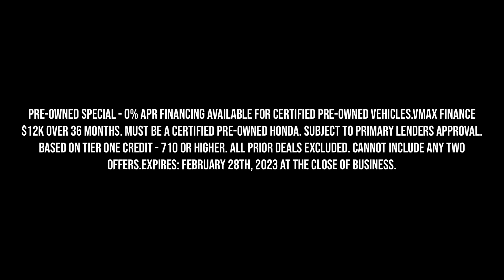Hillside Honda - 0% Financing CPO - Jamaica, Queens NY 11435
Until February 28th, 2023 get 0% financing on ALL certified pre-owned vehicles for well qualified buyers.

to see more specials on new and used Honda vehicles!